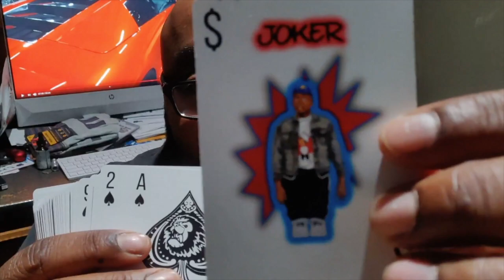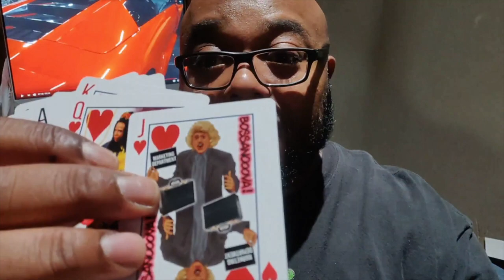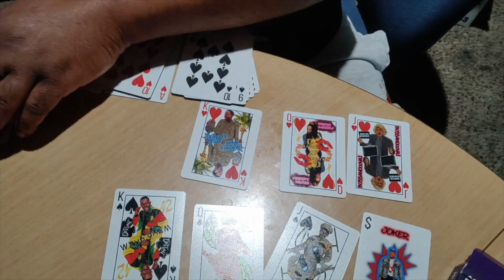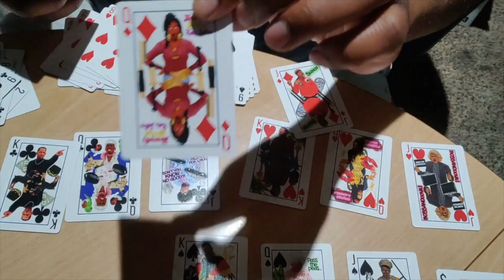BlackPackCo Martin Edition Cards